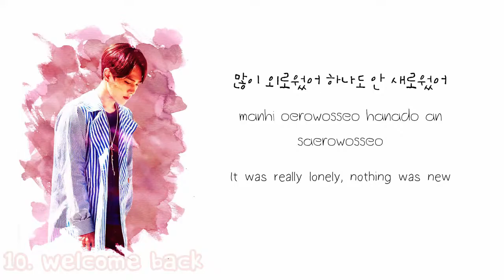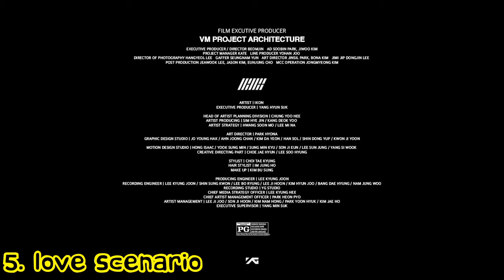iKON Top 10 Songs (My Version)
10. Welcome Back (WELCOME BACK Complete Edition Album)

8. Long Time No See (WELCOME BACK Complete Edition Album, 2015)

6. Dumb & Dumber (WELCOME BACK Complete Edition Album, 2015)